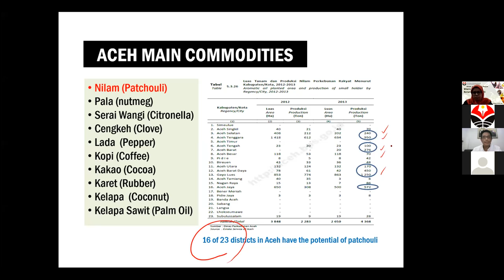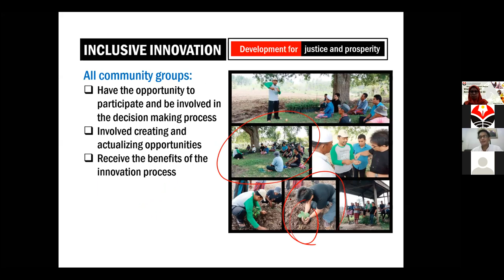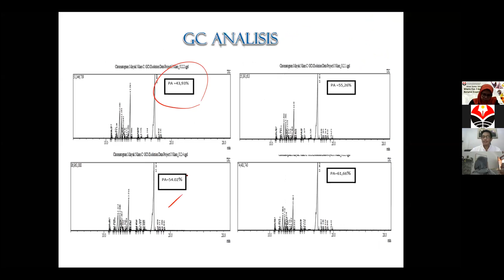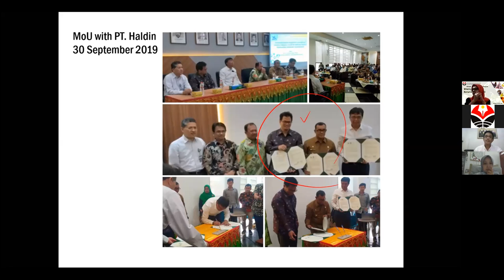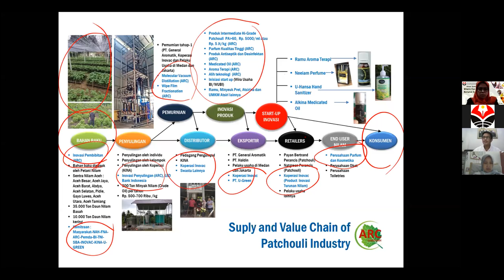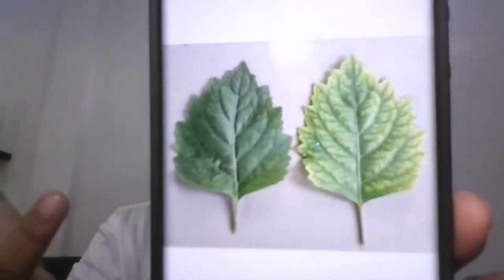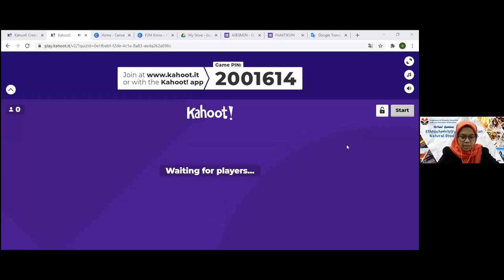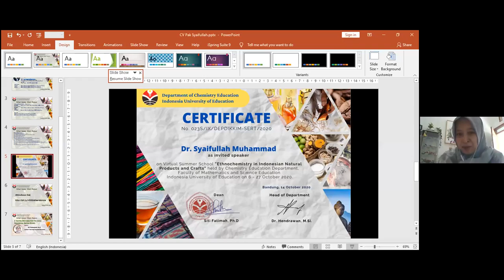Virtual Summer School - Enthnochemistry in Indonesian Natural Products and Crafts: 5th Meeting